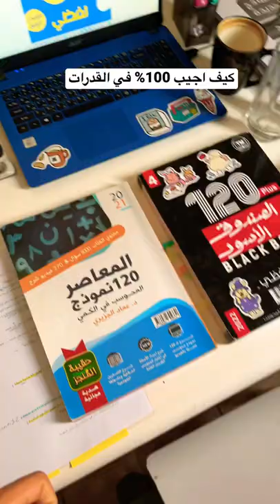كيف تجيب 100% في القدرات 📚اهم نصايح للمذاكره